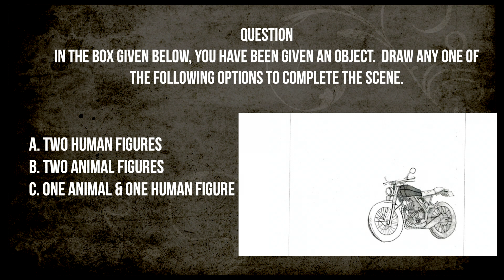NIFT DRAWING SOLUTION | NIFT CAT | NIFT EXAMINATION 2023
In this video, you can find the NIFT CAT drawing solution.